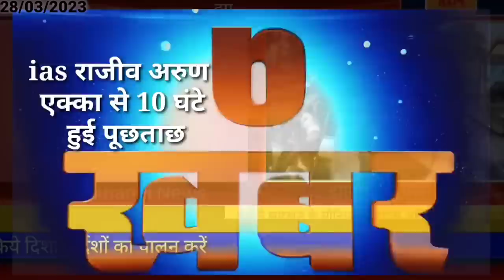आज 29 मार्च 2023 झारखंड की ताजा खबर ।। Today Jharkhand News, Jharkhand Breaking News Cm Hemant